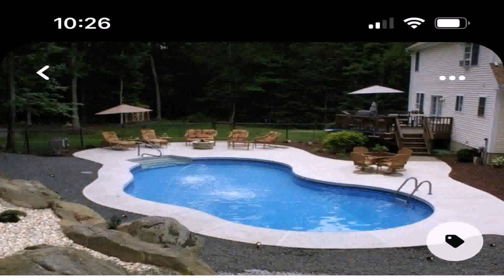Backyard Patio Pool Ideas